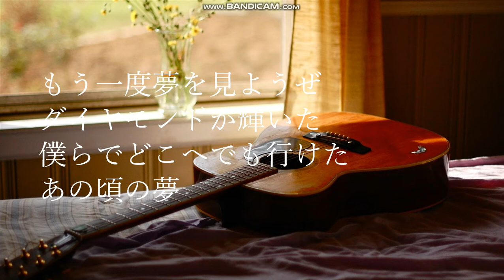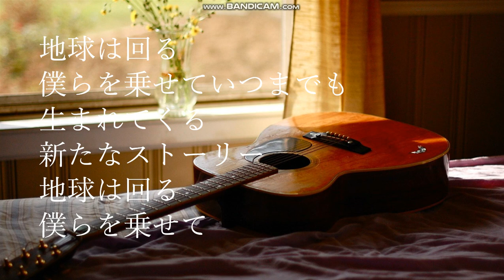a.yasuda - Let's go again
"Let's go again" sung by a.yasuda.
The writers stated below, as a unit "HELLENISMER 4th", wrote this song in 2012.